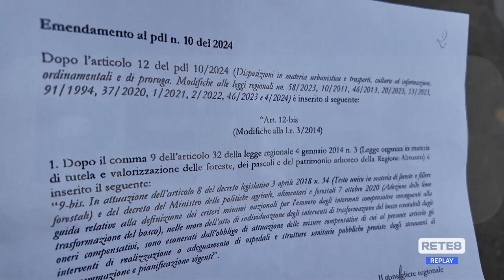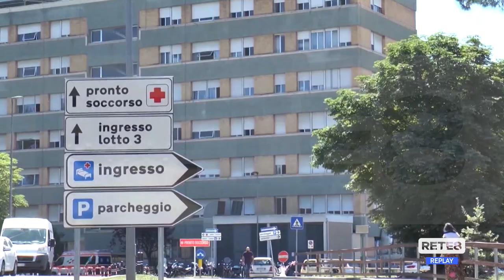Teramo - Mariani: "Vogliono fare un mini-ospedale?"